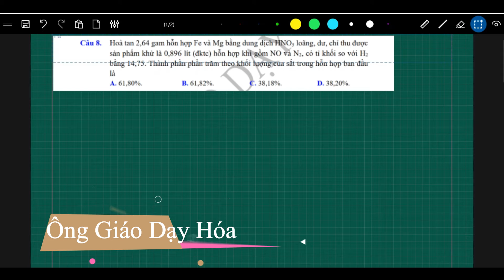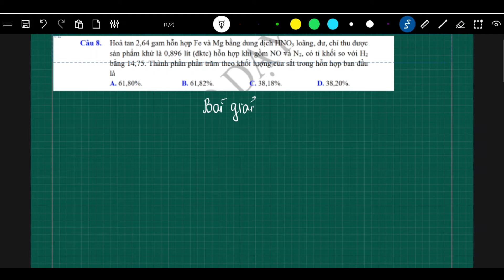#1. BÀI TẬP AXIT NITRIC TÁC DỤNG VỚI KIM LOẠI ll Ông giáo dạy hóa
Câu 8. Hoà tan 2,64 gam hỗn hợp Fe và Mg bằng dung dịch HNO3 loãng, dư, chỉ thu được sản phẩm khử là 0,896 lít (đktc) hỗn hợp khí gồm NO và N2, có tỉ khối so với H2 bằng 14,75. Thành phần phần trăm theo khối lượng của sắt trong hỗn hợp ban đầu là